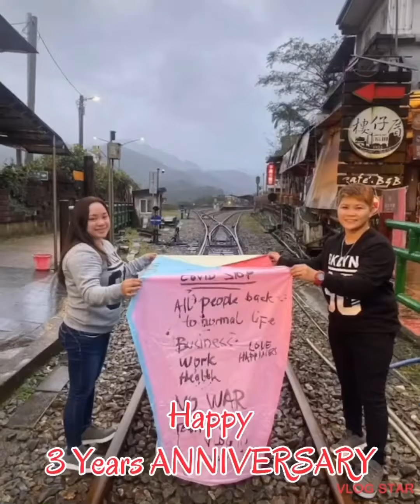HAPPY 3 YEARS ANNIVERSARY MOO | teamdjvlog moments